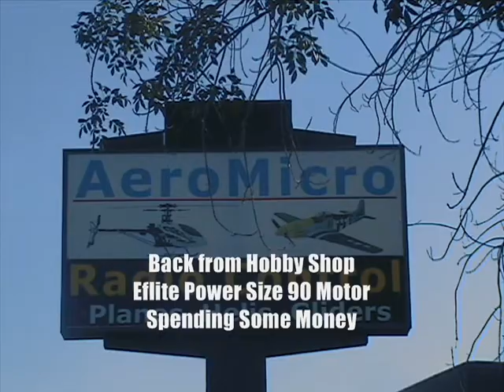Nitro Plane FlyCat How To Build It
The ARF Kit Goes Together Really Easy.